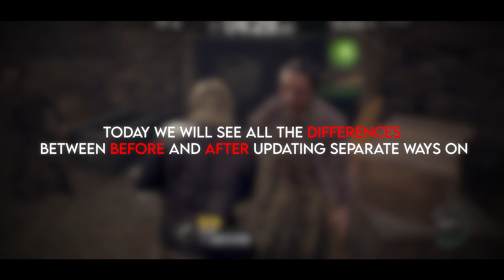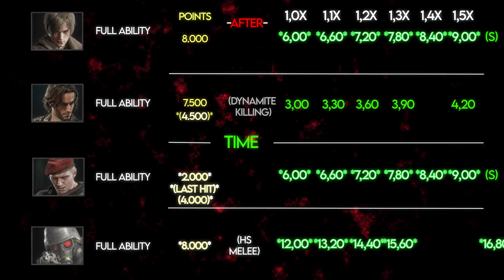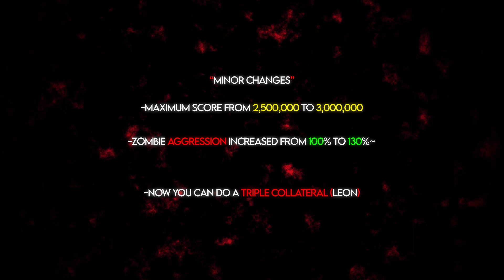ALL DIFFERENCES After Separate Ways UPDATE on Mercenaries!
*"READ THE DESCRIPTION"* ⬇️

Hi guys! As mentioned earlier, today I show you ALL the differences after updating Separate Ways on Mercenaries.
I remind everyone that the percentages that are listed in this video do not come from official Capcom data! But they are data that I can "certify" being an avid player of this mode! So it's field-proven data! I hope that thanks to them, many of you, you can better understand what happened on mercenaries! Obviously if you have any questions about it or if you have not understood something, write me below in the Comments!

*"IMPORTANT"* ⬇️

I want to thank you for supporting me to date for the support you have given me! Thank you very much to each of you! Let's try to get this video to as many people as possible! Sharing and putting like and a comment! Thank you all!

by mommola92